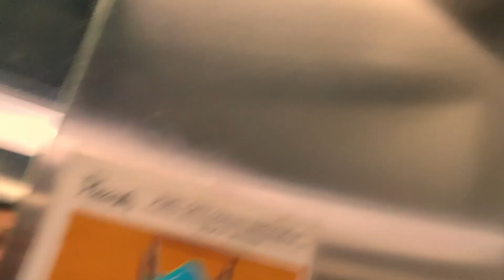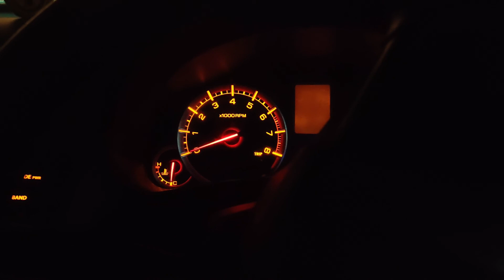Aaj friend ke ghar pahunch gaye PBEL City.....